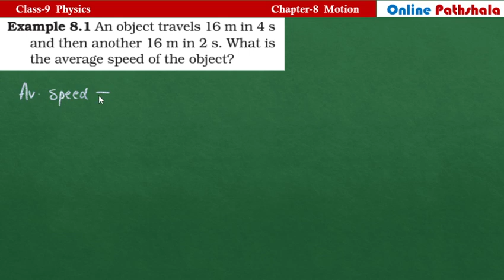NCERT Example8.1/ Class-9 Science (Physics) / Chapter-8 Motion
Example 8.1 An object travels 16 m in 4 s
and then another 16 m in 2 s. What is
the average speed of the object?